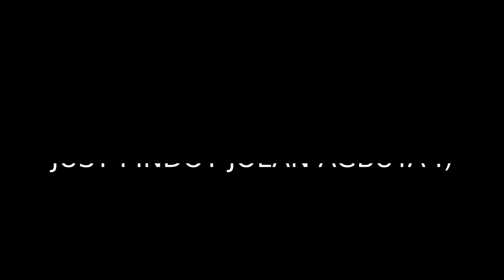Biking Around 2(short Ed.)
Always drive, stop when red and look- go. with the flow/move of green.. of course always listen. :) Rak en roll to da World! :) :P